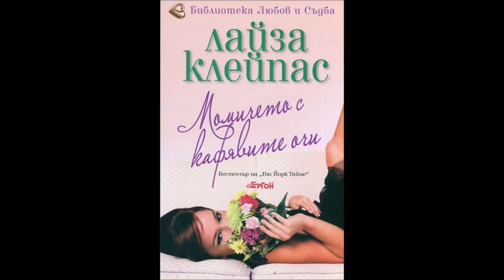Лайза Клейпас-серия Травис-книга 4 - Момичето с кафявите очи - глава 1-5 (Аудио книга) Любовен роман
Като опитен организатор на сватби, Ейвъри Крослин смята, че е подготвена за всякакви извънредни ситуации, свързани с щастливото събитие. Обаче… в разгара на предсватбената суета почти едновременната поява на един скорпион и на един мъж с опасно нехаен чар определено са изненада за нея. Това, че едната заплаха бързо и ловко отстранява другата, съвсем не прави нещата по-лесни за Ейвъри. Неочаквано за себе си тя е очарована от добре изглеждащия непознат, а моменталното магнитно привличане помежду им е факт, който не иска да признае — точно в този момент от живота й подобни усложнения са последното, което й трябва… Принудена да напусне работата си в Ню Йорк и зарязана от гаджето си в деня на сватбата, Ейвъри толкова се страхува да не бъде наранена отново, че предпочита сама да сложи край на всяка възможна връзка, преди изобщо да е започнала. Независима, решителна и устремена да развие новата си фирма, тя решава, че няма време да се занимава с този мъж. Нито с който и да било друг, защото кой ли пък би могъл да се сравнява с него… И без това той е от милиардерския клан и сигурно е просто ловец на жени. Толкова по-изумена е да чуе, как Джо Травис й се сопва: „Слушай, кафявооко момиче, ето какво ще стане. Ще ми вдигаш телефона, когато ти звъня! Ще ми позволиш да излизам с теб и ще си говорим. Толкова много неща не знаем един за друг… А после всичко зависи от теб“.